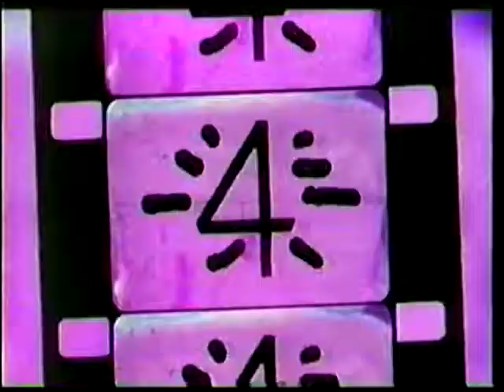S Club 7 - NickXclusivo Tina